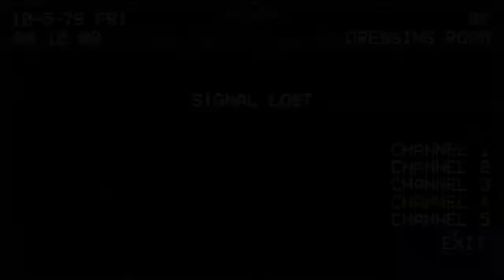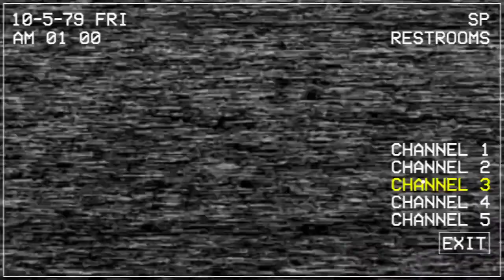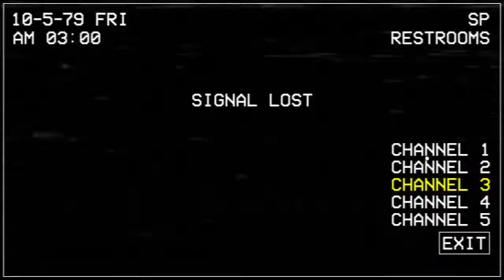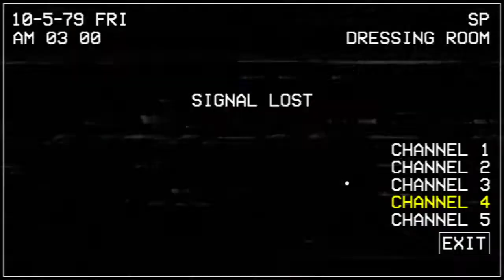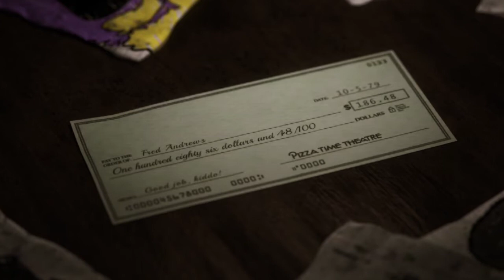OUR WEEK IS OVER | Five Nights At Chuck E. Cheese's: Rebooted | Night 5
Night 5 is done, now onto the custom night.